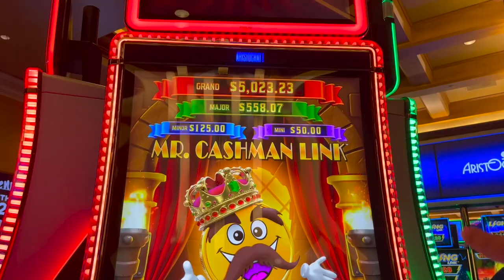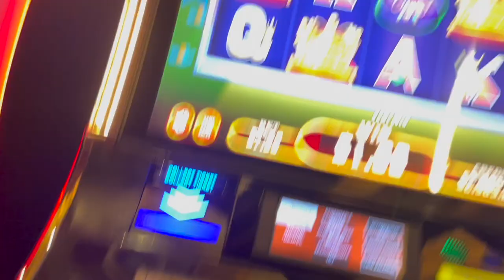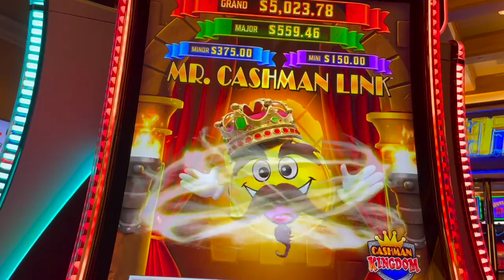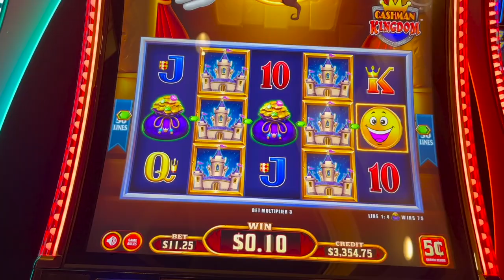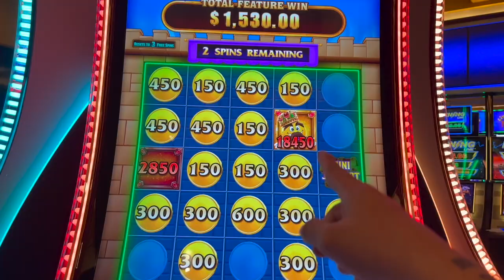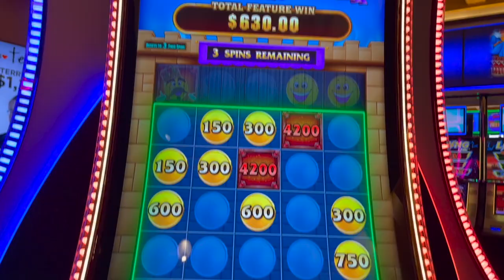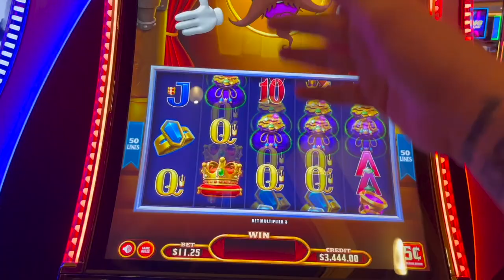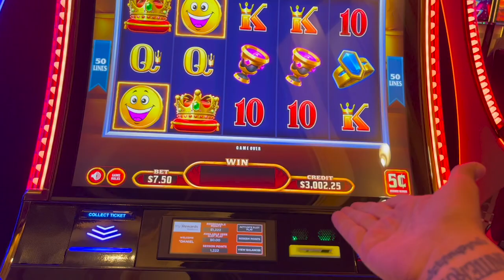WORLD FIRST JACKPOT ON NEW CASHMAN LINK!!!!!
WORLD FIRST MR CASHMAN LINK JACKPOT!